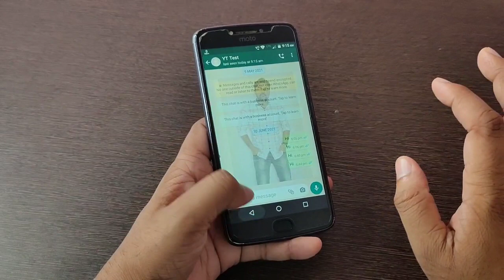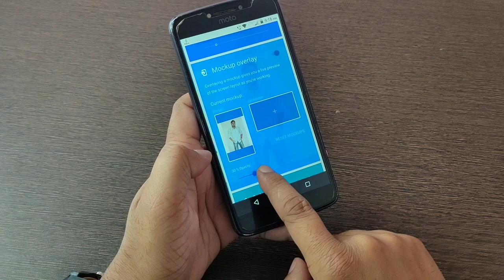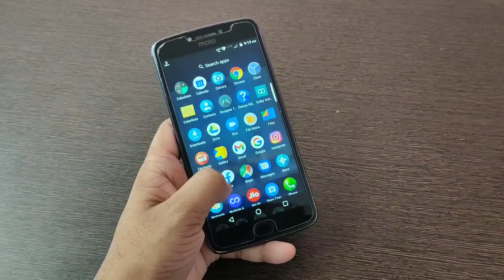WhatsApp ର Home Page ରେ Photo କିପରି ଲଗାଇବେ Best Hidden WhatsApp Tricks & Tips 2021